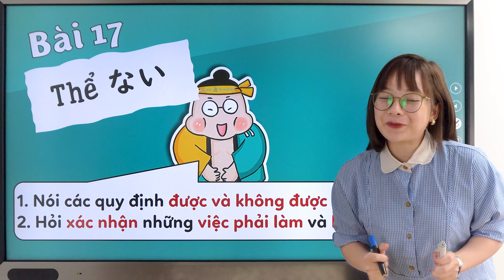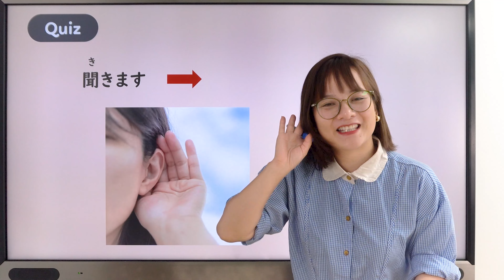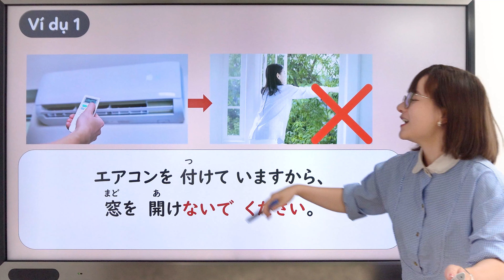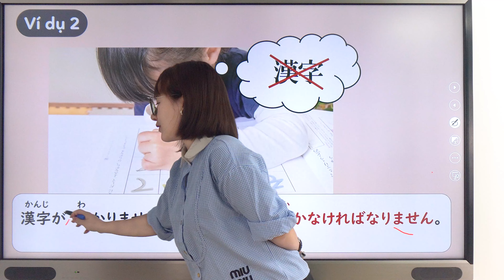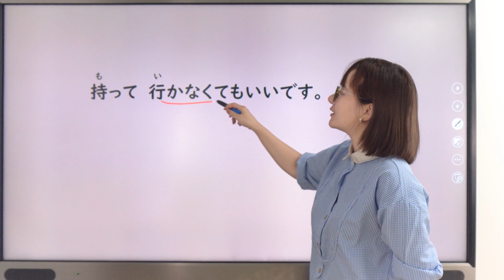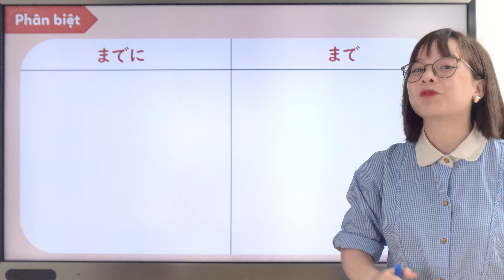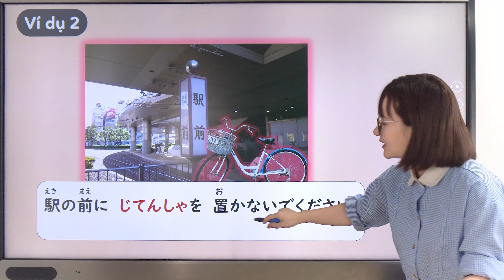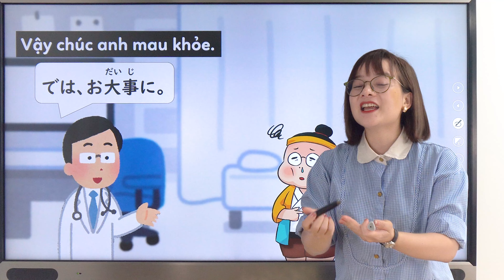Tự học ngữ pháp Minna no Nihongo bài 17: NGỮ PHÁP THỂ ない| Học tiếng nhật online sơ cấp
Vậy là chúng ta đã đi qua 16 bài của cuốn sách Minna no Nihongo và ở bài 17 này chúng ta sẽ cùng nhau học về cách sử dụng thể ない ở trình độ N5. Xem ngày video này để áp dụng ngay vào hội thoại nhé!
Hội Người iu JLPT 5 trình độ 5 kĩ năng.
"người iu" sẽ nhắn tin gửi quiz mỗi ngày với các kiến thức được chọn lọc sát với đề thi JLPT
Với "người iu" lý tưởng này, Riki tin rằng bạn sẽ hạnh phúc và có những trải nghiệm vô cùng tuyệt vời😍
Vừa có người quan tâm mỗi ngày vừa nâng cao trình độ tiếng Nhật.
HỌC RIKI THI LÀ ĐỖ